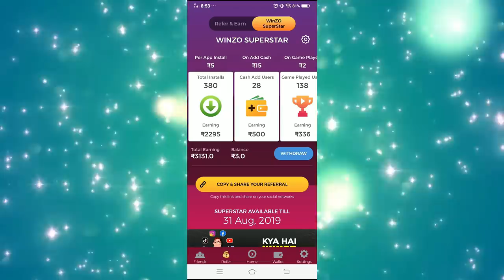FREE FIRE AFTER UPDATES AMAZING CHANGES | FREE FIRE GAME UPDATE | TELUGU GAMING ZONE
WINZOGOLD LINK :Join me on WinZO Gold and play 25+ games. Bharat ka Apna Game. to claim your bumper cash bonus! Earn up to Rs. 222 per referal